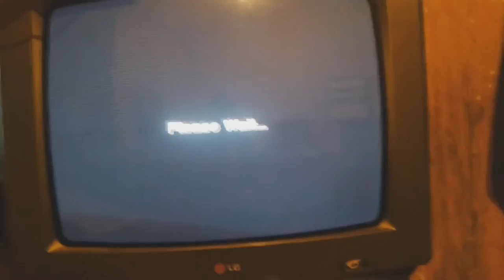DRIVE 2 MEU REPLAY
e um video antigo que tirei do baú